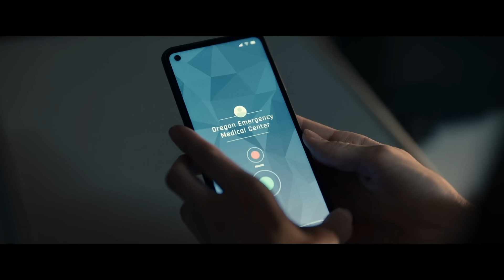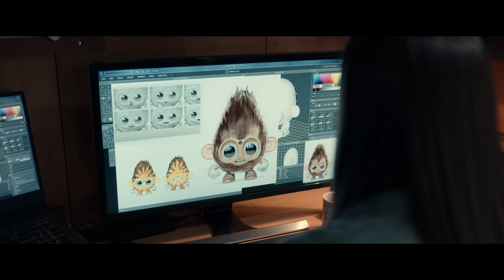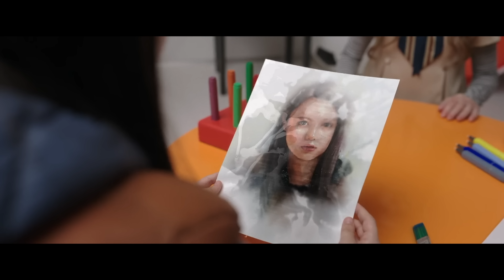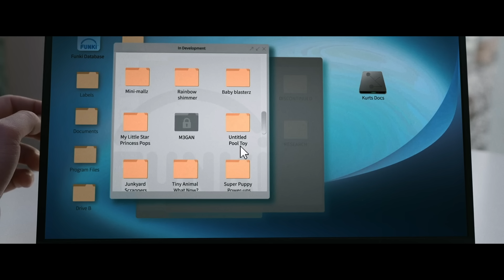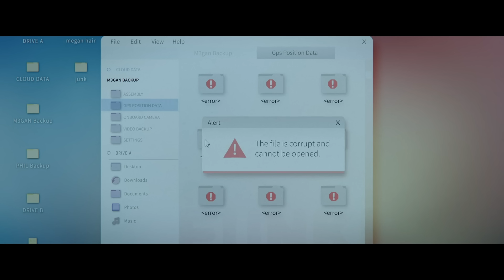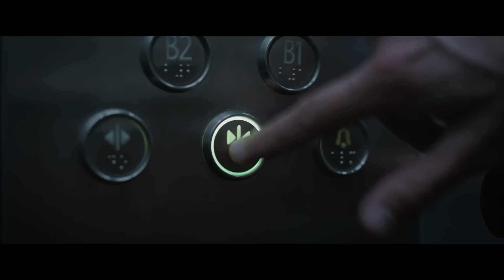M3GAN (2022) Ending Explained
In M3GAN, a robotic engineer at a toy company builds a life-like doll that begins to take on a life of its own, and inevitably turns violent to protect its new BFF. We're breaking down the killer doll's descent into madness, as well as explaining the ending that sets us up for a sequel.

FAN MAIL:
FoundFlix
6009 W Parker Rd Suite 149-174